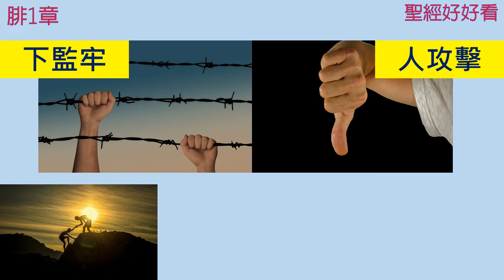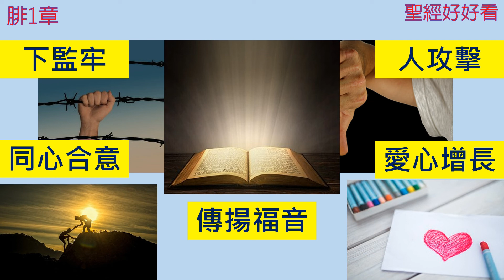[聖經好好看]腓立比書-第1章